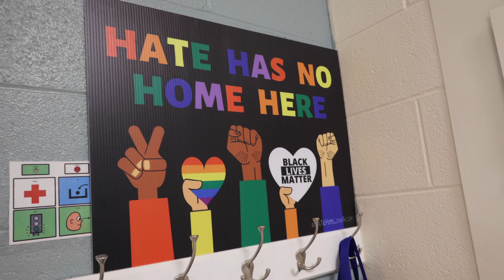DGS Minute 5.18.23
We're almost there! In the 2nd to last DGS Minute of the year, we have a bunch of stuff to cover, including continuation times, lost and found items, and yes even updates about next year! Check it out in this weeks DGS Minute!